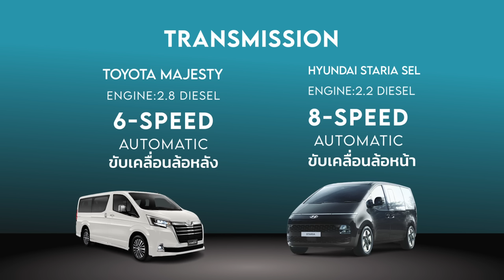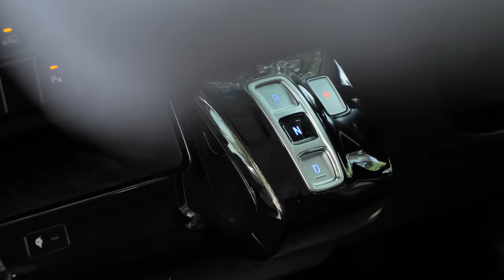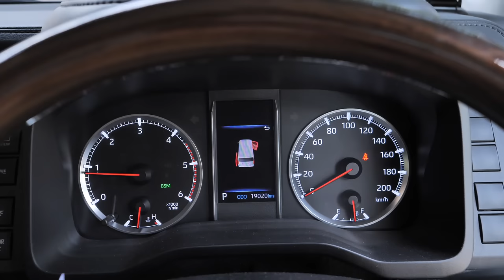เทียบ Toyota Majesty VS Hyundai Staria คันไหนโดนครอบครัว : MGR Motoring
MGR Motoring เปรียบเทียบข้อมูลพื้นฐานของ Toyota Majesty กับ Hyundai Staria พร้อมทดลองนั่งความรู้สึกแตกต่างกันหรือไม่อย่างไร... คันไหนเหมาะกับใคร เรามีคำตอบให้